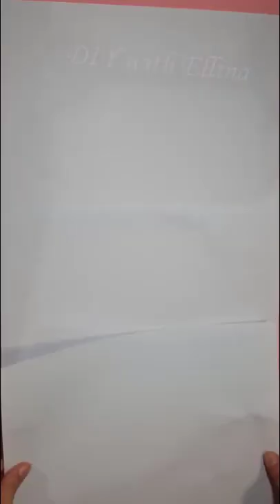Geometric Deer Head Wall Decor ll Craft with Bamboo Skewers ll Christmas deer head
Geometric Deer Head Wall Decor ll Craft with Bamboo Skewers
Christmas deer head